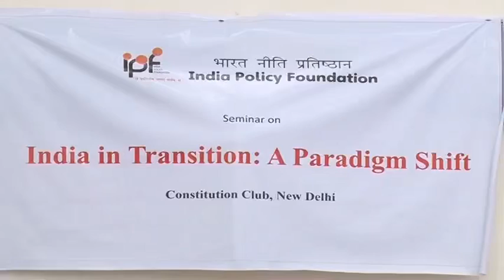India needs to create its own sustainable model for a Paradigm Shift: Bajranglal Gupta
India Policy Foundation organised a Seminar on India in Transition: A Paradigm Shift on July 19, 2014.